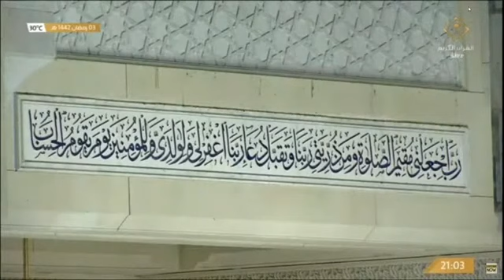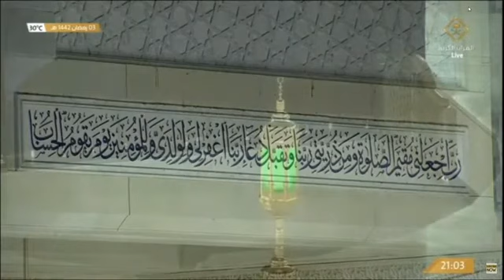Day 4 - Ramadan 1442 / 2021 Makkah Taraweeh - Sheikh Bandar Balila -Sheikh Abdul Rahman Al-Sudas